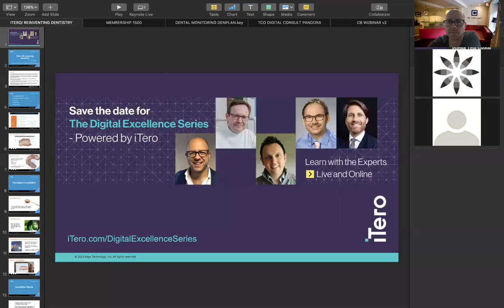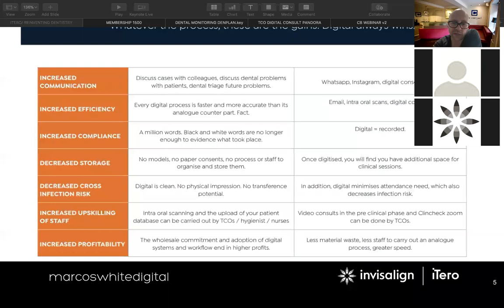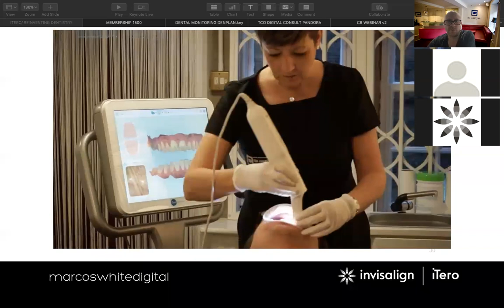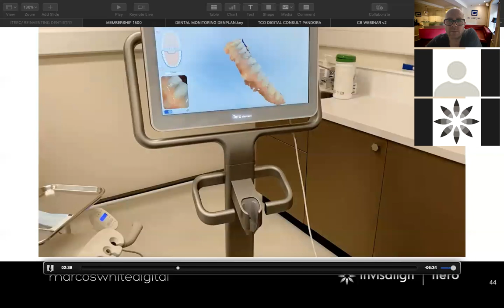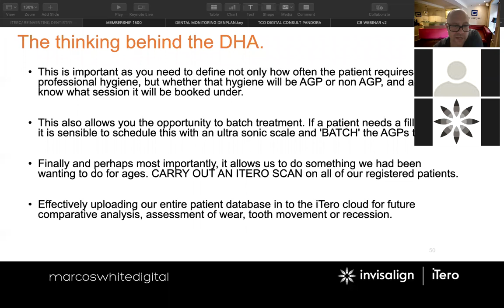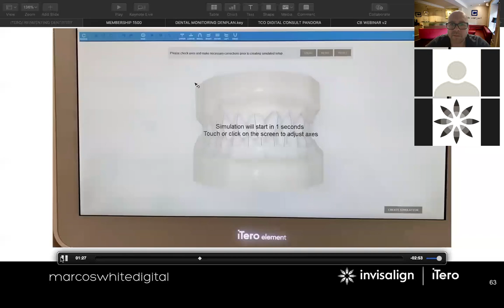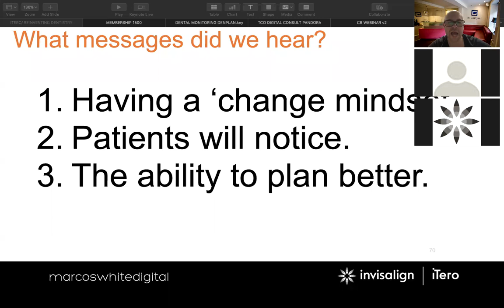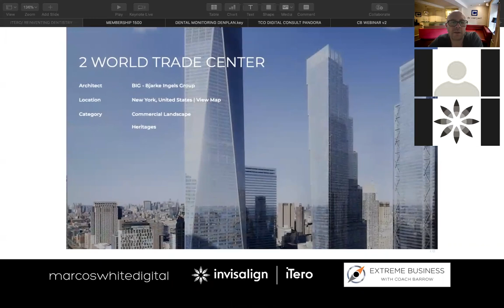iTero: Re Inventing Dentistry.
iTero is now central to every aspect of dentistry we carry out in practice.

I scan before I carry out the clinical exam. My Treatment Coordinator scans every new patient before I ever see them.

Every part of the patient journey begins and ends with an iTero scan.

The Covid pandemic has given me the challenge and the opportunity to further redesign the process of dentistry. Watch this fascinating webinar to see Marcos White paint a picture of what the future could hold for your practice.

1. The Digital Consultation
2. The DHA
3. The Invisalign Outcome Simulation
4. Digital Triage
5. The interviews